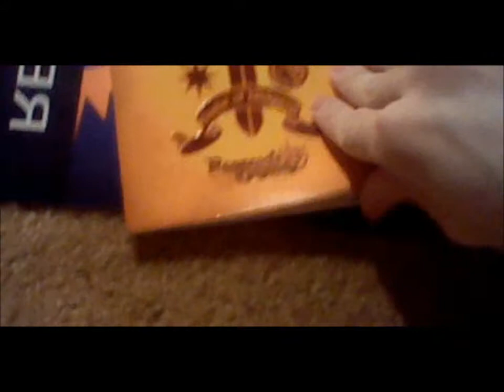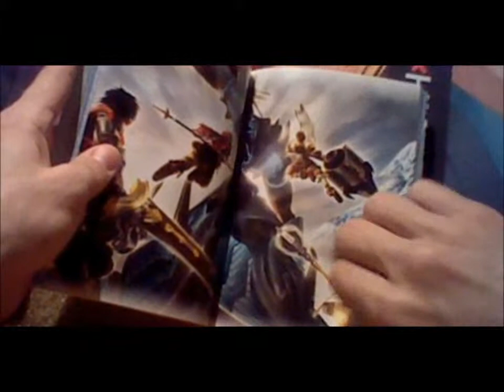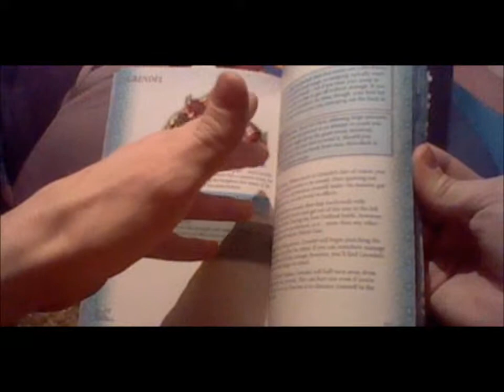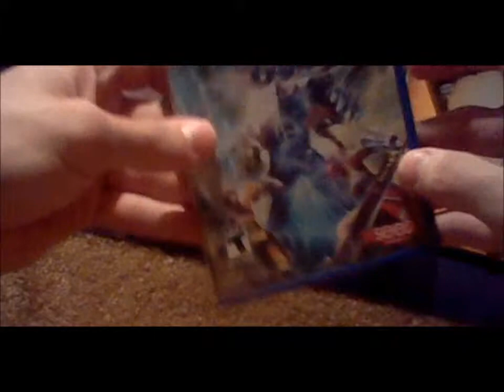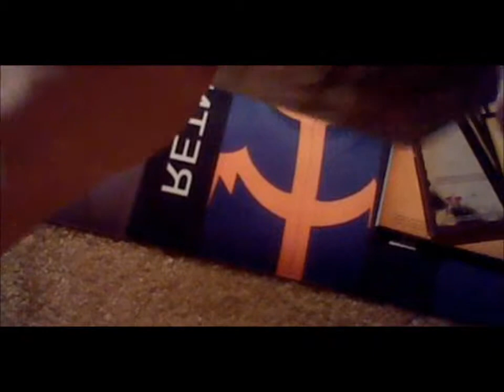Opening Ragnarok Odyssey Mercernary Edition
a unboxing